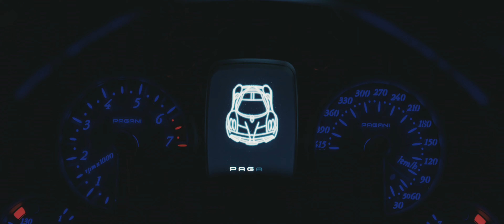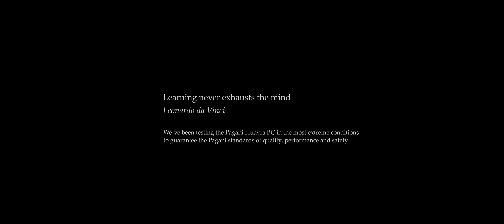Pagani Huayra - Arvidsjaur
Production company: runimation studios GmbH
Director, DOP: Robert Eder
Client: Pagani Automobili